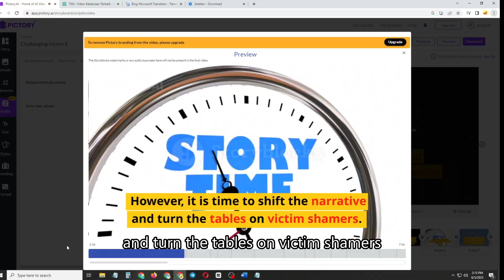Challenging Victim Shaming Empowering Survivors and Fostering Change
Introduction

In today's society, victim shaming has become an unfortunate reality. It occurs when individuals blame victims of crimes, harassment, or discrimination, instead of holding the perpetrators accountable. Victim shaming perpetuates a culture of silence, fear, and injustice, often leaving survivors feeling isolated and discouraged from seeking help. However, it is time to shift the narrative and turn the tables on victim shamers. By promoting empathy, support, and awareness, we can challenge victim shaming and foster a society that champions justice and compassion.

etc.